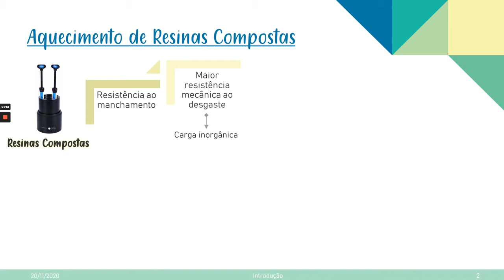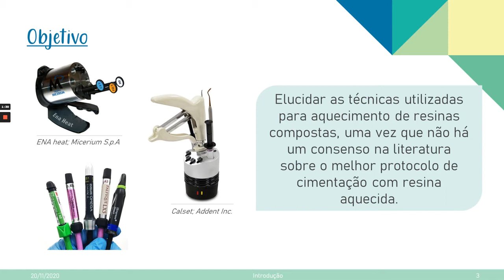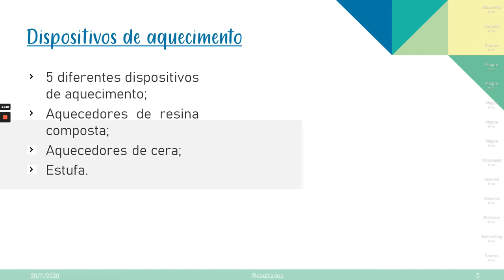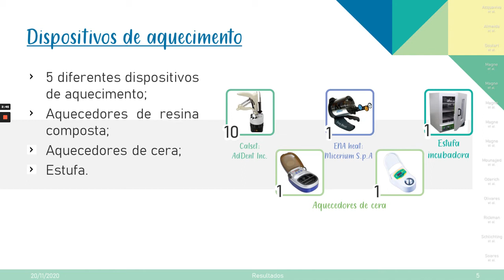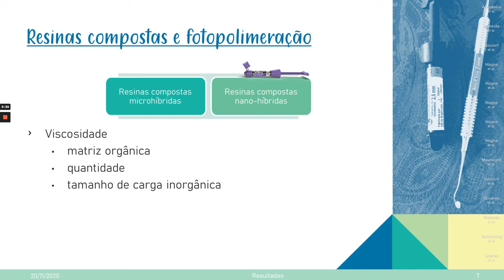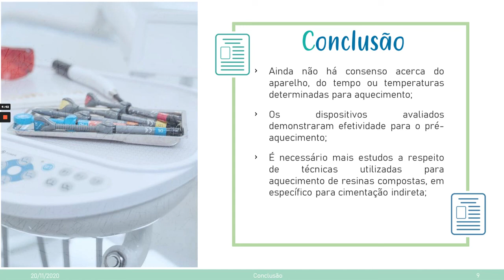(U1522) Técnicas de aquecimento de resinas compostas para cimentação de restaurações indiretas: Scop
"Título: (U1522) Técnicas de aquecimento de resinas compostas para cimentação de restaurações indiretas: Scoping review
Autor: Ana Elisa Ghanem Zanon
Orientador: Fernanda Cristina Pimentel Garcia
Colaboradores:
Palavras-Chaves: Resinas compostas, pré-aquecimento, cimentação, scoping review"